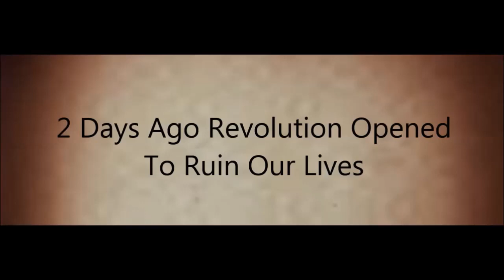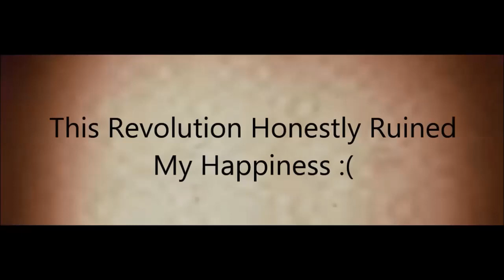Graal Classic Revolution Of HELL (Worst Revolution) By SA786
In This Revolution There Was No Bouncy Ball No Juggle No Jump Rope No Pogo No Bomb No Morph Nothing Good :/ And A Resold Mount Along With Other Resold Items :/ Also Sorry For Swearing In This Video But I Felt The Need To Discuss This Experience And Show How I Really Felt About This Revolution Because It Wasn't Just A Walk In The Park!! I Really Felt More Anger Than Sadness But I Was Both :0